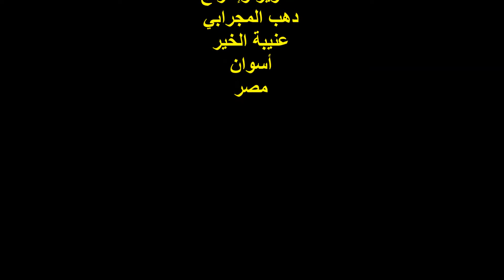الشاعرة / عبير فوزي / ندوة مضيفة ابن عروس / الخميس 7/12/2017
التوصيف :
أمسية شعرية
ندوة مؤسسة إرادة للتنمية الشاملة  ..
الشاعرة / عبير فوزي ..
المكان : مضيفة ابن عروس للشعر والشعراء  ..
شارع يوسف الجندي رقم 12  ..
باب اللوق / القاهرة  ..
تصوير ومونتاج وإخراج :
دهب المجرابي  ..
عنيبة الخير  ..
أسوان / مصر